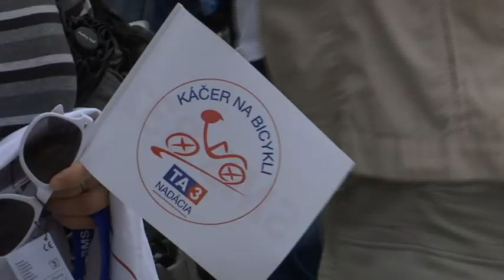Peter Káčer odštartoval tohoročnú charitatívnu jazdu naprieč Slovenskom z námestia Generála Klapku